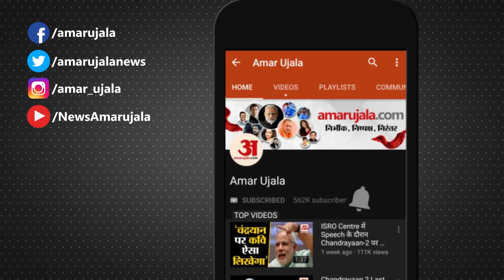Ram Mandir के Map को Ayodhya Development Authority ने दी मंजूरी। जल्द शुरू होगा राम मंदिर का निर्माण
Ayodhya में बन रहे Shri Ram Janmabhoomi Temple  का Map पास कर दिया गया। Ayodhya Development Authority की बैठक में सर्वसम्मति से Map पर मुहर लगा दी गई। देखिए रिपोर्ट